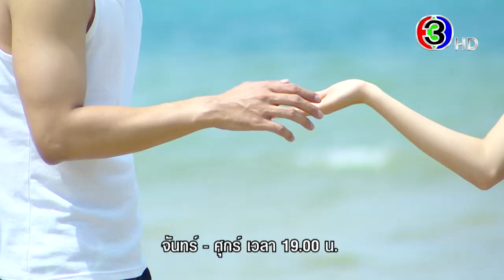ระเริงชล EP.11 วันนี้ 19.00 น. | 3Plus